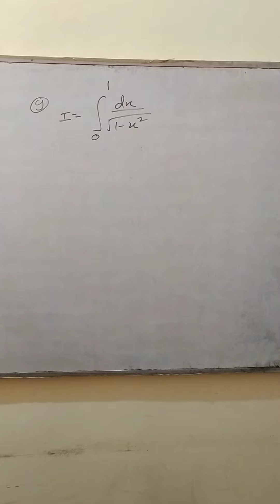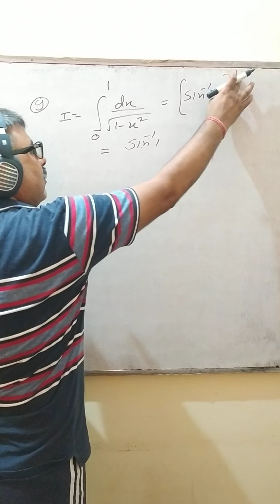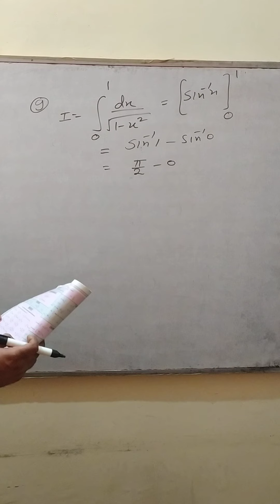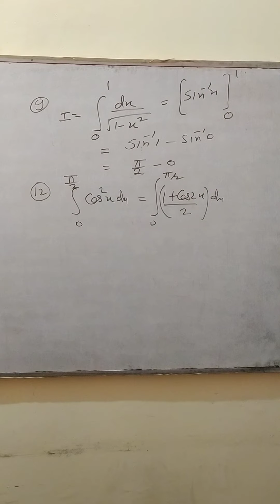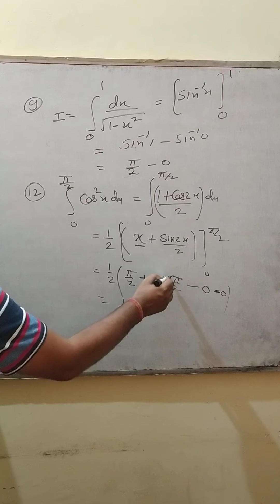Sunil pandit math class 12 ex7.10(2)